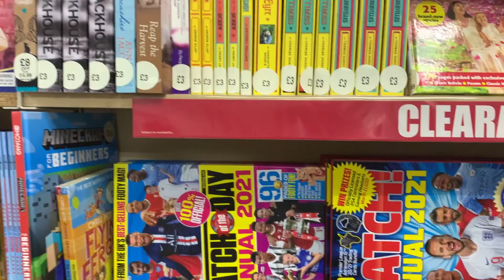I Took A Much Needed Break From My Life! | Littlehampton, UK | Travel Vlog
let me know if you enjoyed this! i really needed a break from the internet and the world and my life and MY HOUSE. so this week away was very necessary but not long enough tbh, I'm heading off again on a short weekend break alone! my mum is travelling with me to see a friend in the area but I'll be in a cheap hotel for the weekend (friday after this goes up) and having a single human break in a town, hopefully the weather will stay nice and i can just wander the streets, charity shopping, reading in outdoor seating areas. i am fully vaxxed btw but also will continue wearing my mask and sanitising my hands regularly! stay safe everyone!

I get 500 points with each sign up.